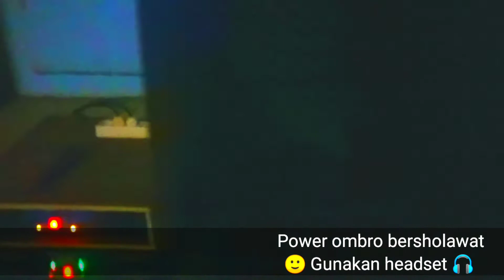sound rumahan ber sholawat Nabi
Power rakitan speaker 15 inc 12 inc ombro aksesoris rakitan 🙂